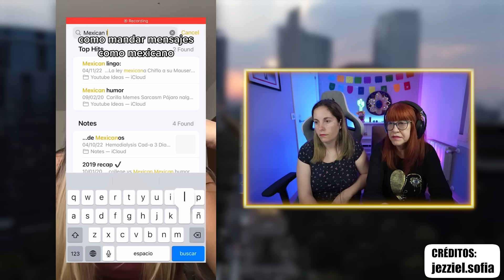JOVEN MEXICANA DA UNA LECCION AL MUNDO Y NOS ENSEÑA QUE COMO MEXICO NO HAY DOS 🇲🇽🙏